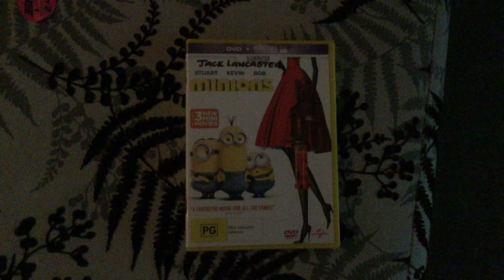Happy 4th Aniversary Minions